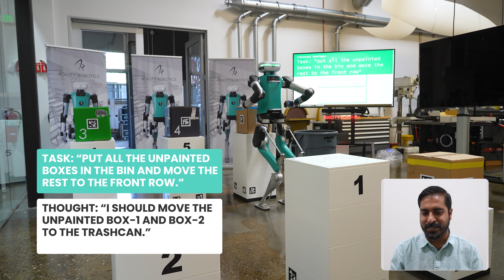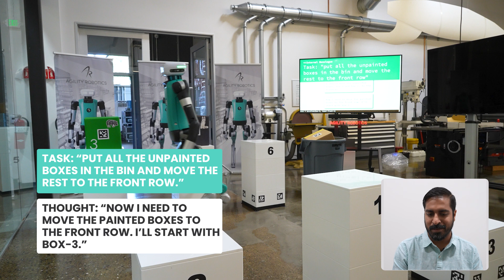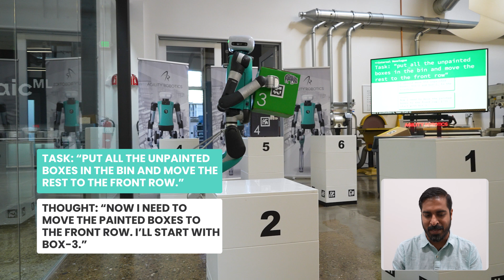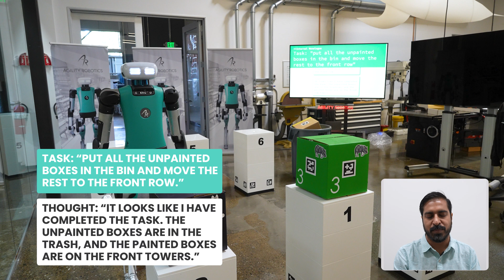EXPLAINED: Using LLMs for controlling humanoid robots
Our Chief Technology Officer, Pras Velagapudi, explains what happens when we use natural language voice commands and tools like an LLM to get Digit to do work.

At Agility, we make robots that are made for work. Our robot Digit works alongside us in spaces designed for people. Digit handles the tedious and repetitive tasks meant for a machine, allowing companies and their people to focus on the work that requires the human element.